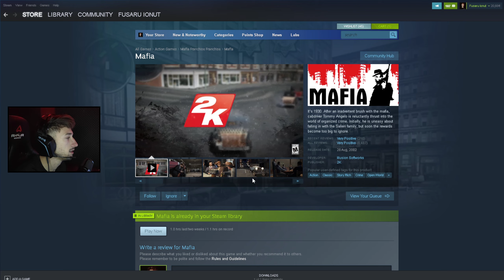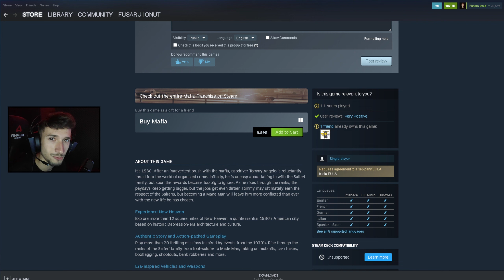JOCUL COPILĂRIEI MELE MAFIA 1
MAFIA 1 - JOCUL COPILĂRIEI MELE

Pentru întrebări de afaceri și alte probleme, vă rugăm să mă contactați

intended"